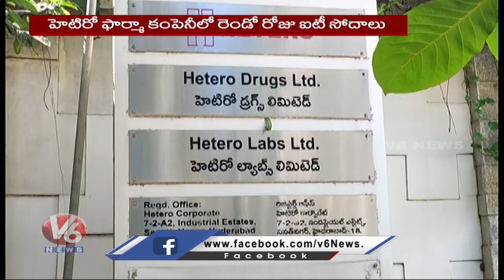IT Raids Continues On Hetero Drugs Companies | HYderabad | V6 News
IT Raids Continues On Hetero Drugs Companies | HYderabad